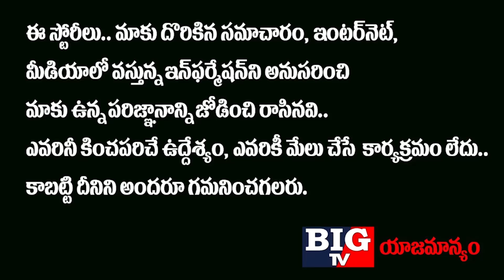వాళ్ళను అణగదొక్కేందుకు ముందు వరసలో వోక్స్ వాగెన్..!! | Europe Giving Big Shock China | BIG TV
వాళ్ళను అణగదొక్కేందుకు
ముందు వరసలో వోక్స్ వాగెన్..!!
చైనా ను తిప్పికొట్టేందుకు
యూరప్ బారి ప్లాన్...!